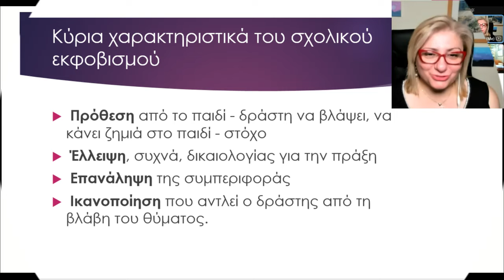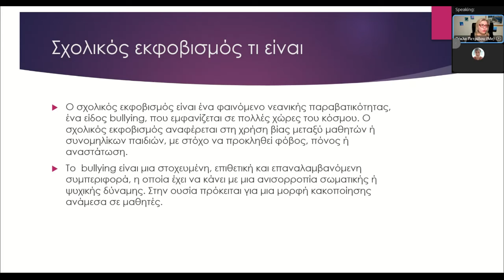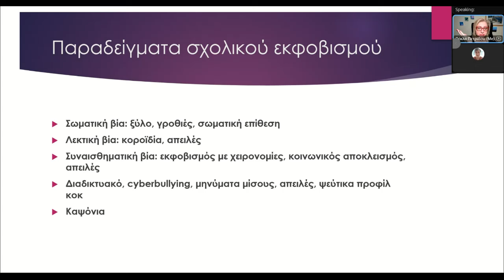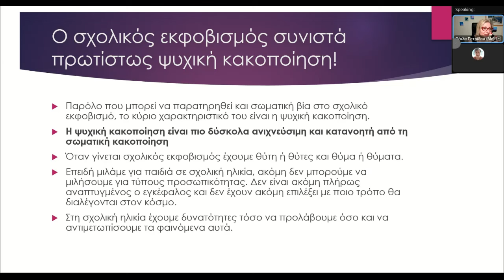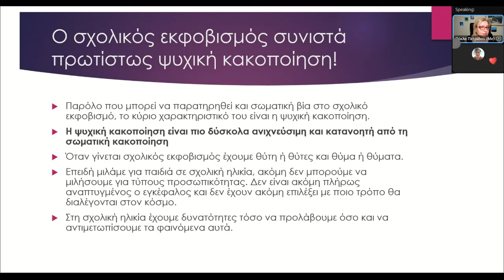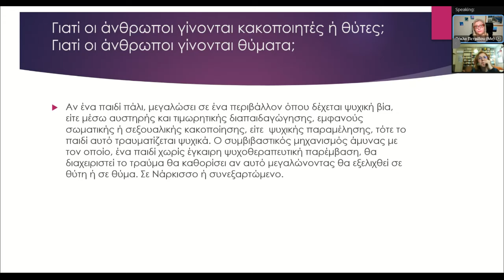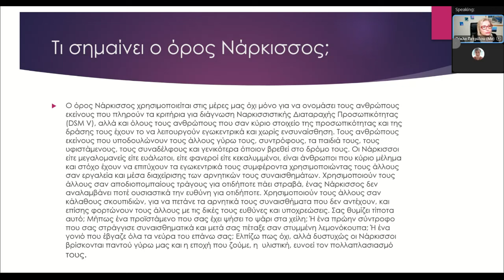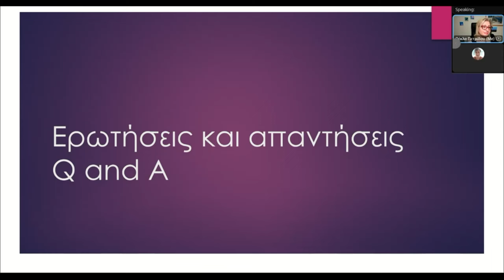Τα σημάδια που φανερώνουν bullying στα παιδιά, τα αίτια και πώς το αντιμετωπίζουμε Μέρος πρώτο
Η διάλεξη και συζήτηση έγινε στις 29/2/2024 μέσω Webex στα πλαίσια πρωτοβουλίας του 5ου ΚΕ.Π.Ε.Σ. Αττικής.
Η Δρ Χρυσάνθη Κουτσιβίτη με προσκάλεσε να είμαι η εισηγήτρια και στη συνάντηση παραβρέθηκαν πάνω από 140 γονείς και εκπαιδευτικοί. Ακολουθεί και δεύτερο μέρος.